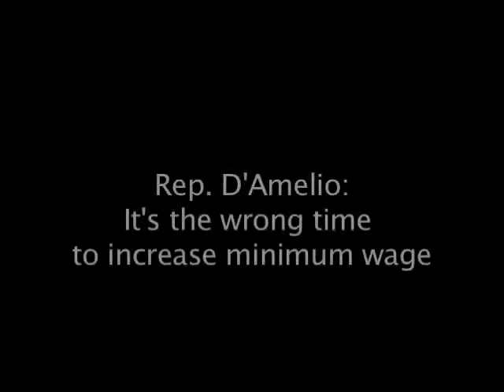Rep. D'Amelio- It's the wrong time to raise the minimum wage